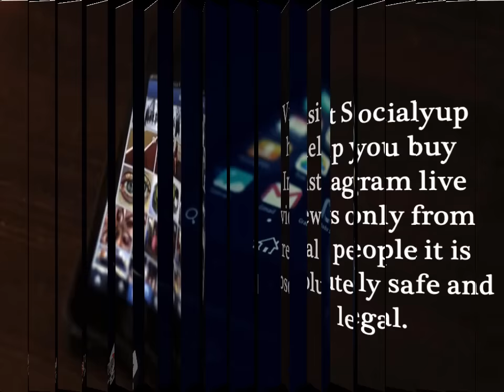How to Get More Viewers on Instagram Live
: Want to get viral your video but scared, “how to get more viewers on Instagram live”? Then, the paid medium is the best way to get maximum views on your video fast.